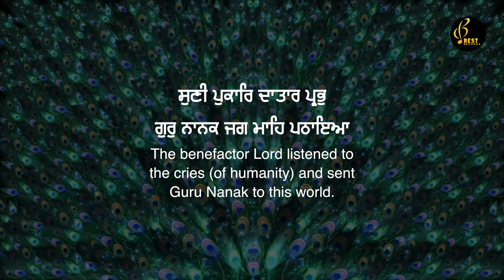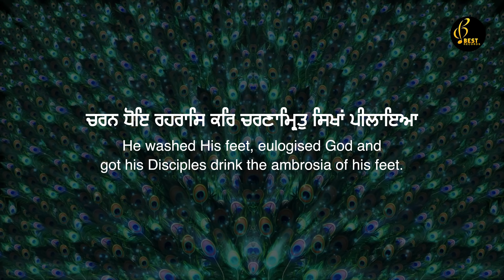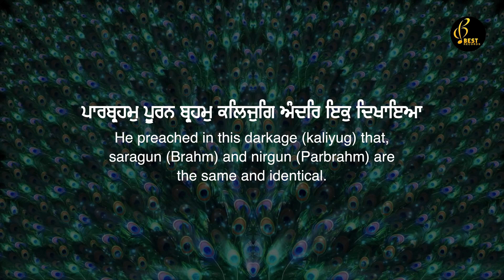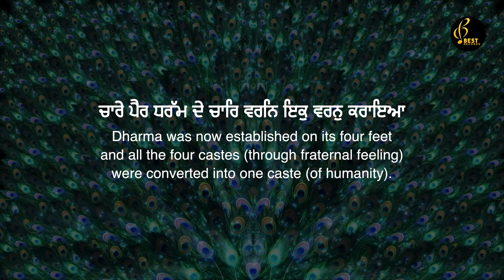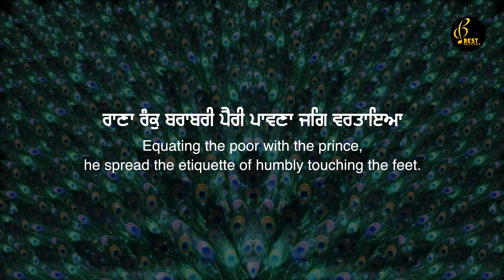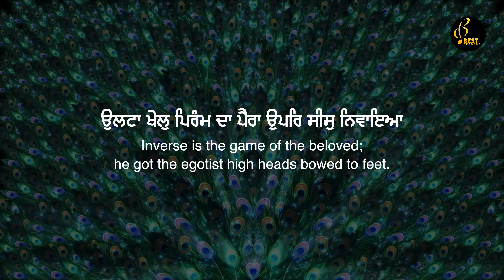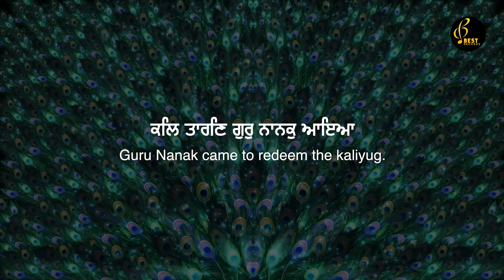New Shabad Gurbani Kirtan 2025 - New Shabad Kirtan - Gur Nanak Jag Mahe - Bhai Harpreet Singh Ji USA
Sri Guru Nanak Dev Ji Shabad

Best Records Presents New Shabad Gurbani Kirtan 2025 , New Shabad 2025 , Shabad Gurbani Kirtan , Shabad Kirtan gurbani , Latest Shabad Gurbani kirtan

Shabad - Gur Nanak Jag Mahe Pathaya
Album - Main Bin Gur Dekhe Neend Na Aave